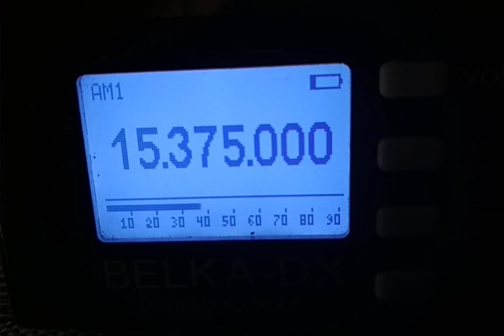Voice of Turkey 21.08.2022 14.15 15375